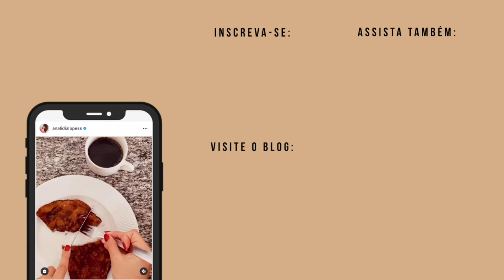OS PENTEADOS QUE SALVAM MEU DAY AFTER! ✨